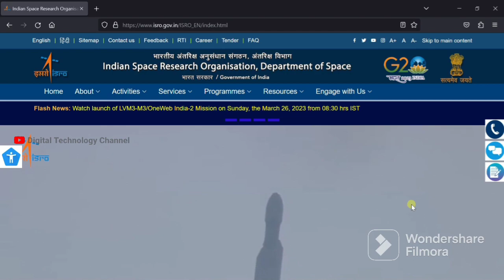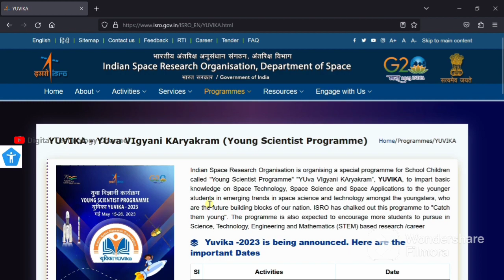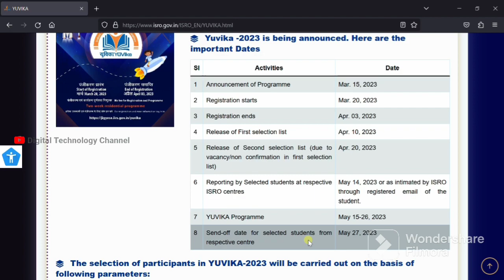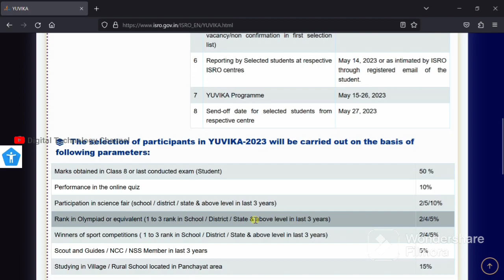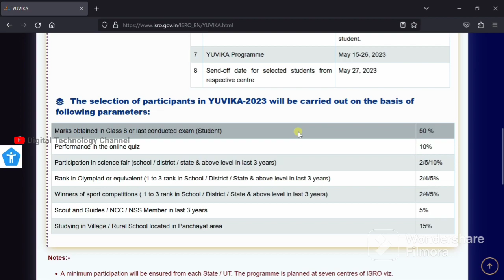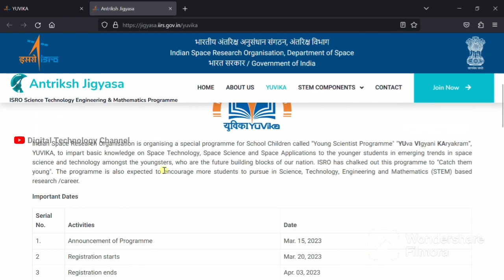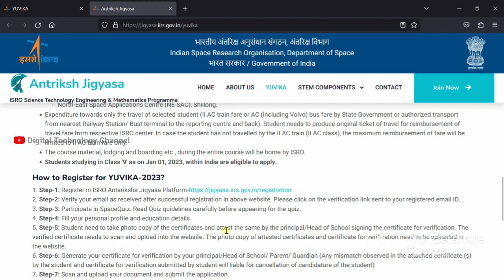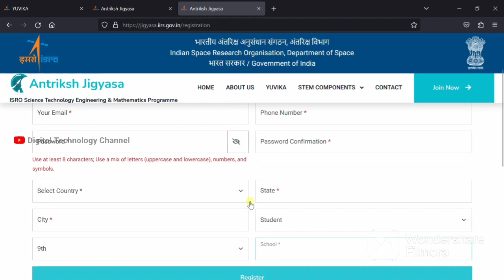ISRO-வின் இளம் விஞ்ஞானிப் பயிற்சி | YUVIKA | Young Scientist Programme - Digital Technology Channel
Click on the link to apply this YUVIKA program :-